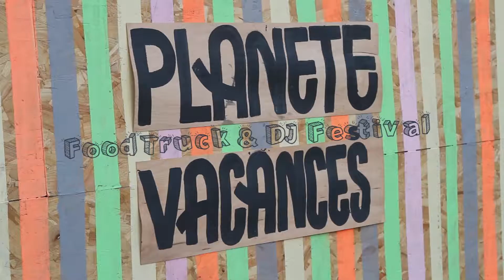BEST OF - Summer 2017- Planète Vacances.net - Spécial FoodTrucks&DJ Festival 2